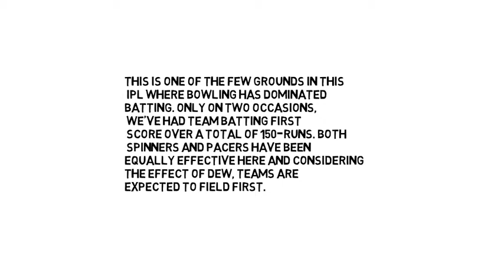srh vs kkr ipl 2018 match preview and dream 11 prediction